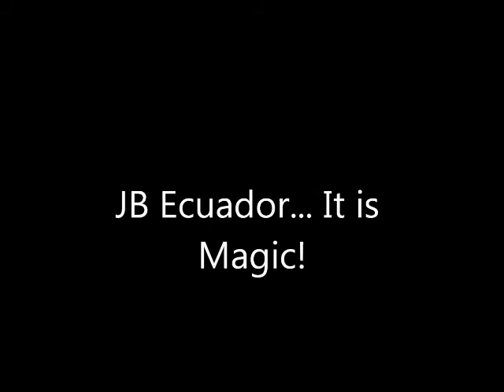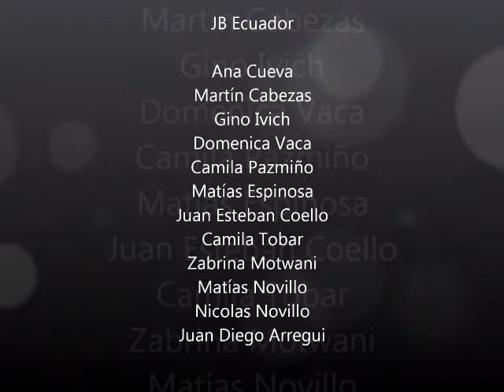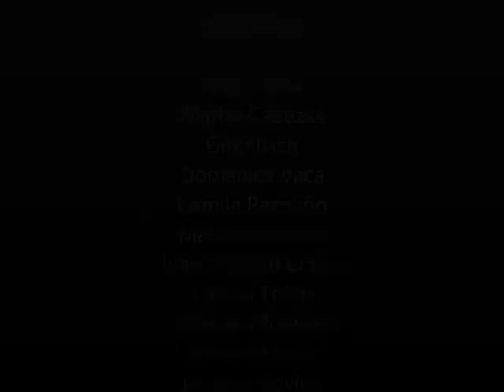JB Ecuador: Its magic